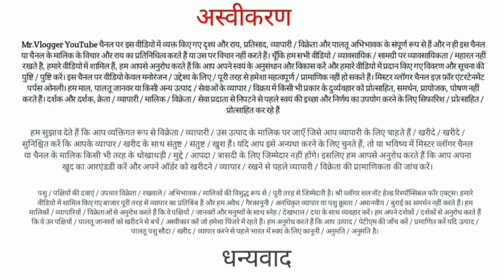Palti Wale Kota Bakre | NS Goat Farm Khed | Mr.Vlogger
hope so u like it
sorry for making you"ll await
plz do like
Hope you guys like my videos and plz share it with yours friends
Plz do like my video
Have fun and always smile

IMPORTANT :
Hope you liked this video. Don't forget to tell us about it.
Goats
Goat
Bakra
Bakra mandi
Bakra eid
Andul bakra
Deonar
Deonar bakra mandi
Goatzone
Goats world
Petsworldandentertainment
Fsa entertainment
Asim shaikh
National Bakra team
Parrot studio
Hsn entertainment
Goat
Punjabi bakra
Jodhpur bakra mandi
Tonk bakra mandi
Bhopal bakra mandi
 Bhopal bakra
 Bharai goats
 Jd goat farm
 D goat farm
 Rk goat farm
 Arm goat farm
 Arm entertainment
 Al shaikh goat farm
 Samaya goat farm
 Sanjari goat farm
 Exotic goat farm
 Al yum goat farm
 Agwan goat farm
 Msq vlogs
 Classic goat farm
 Apex farm
 Baghdadi goat farm
 Heavy weight goats
 Big goats

Don't Froget to give a Thumbs up because its Really works. Can we HIT 20 likes?

Thank you very much for watching this video and reading this description. I will upload my next episode very soon.